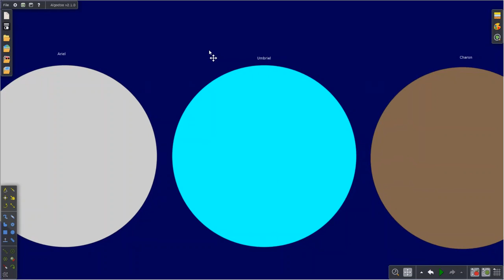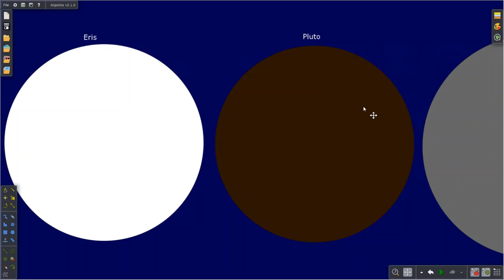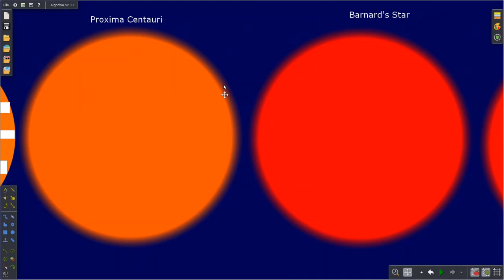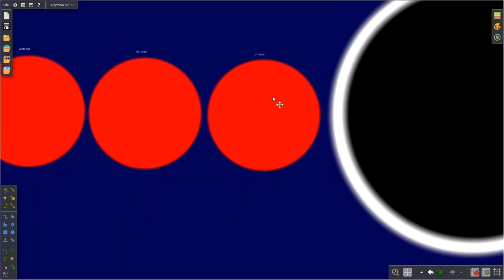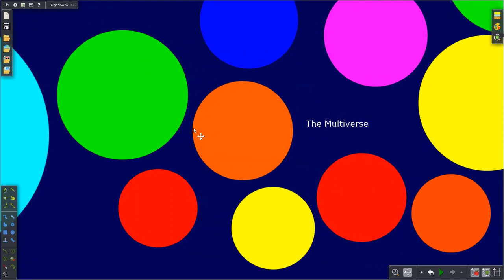Universe Size Comparison Version 4 (Updated)